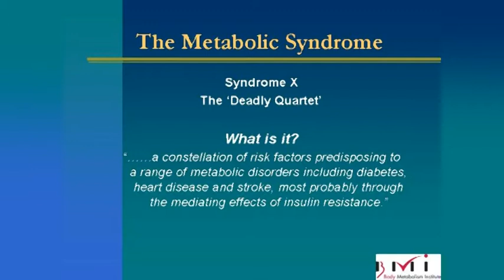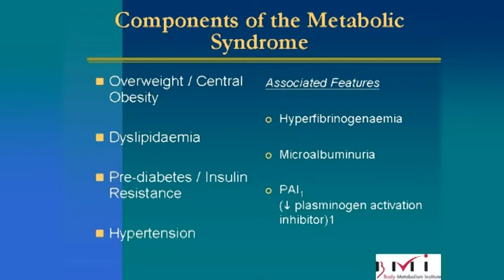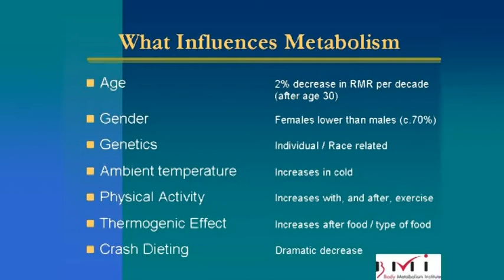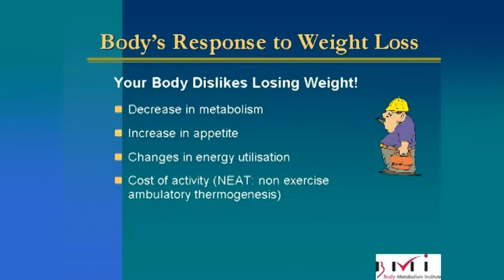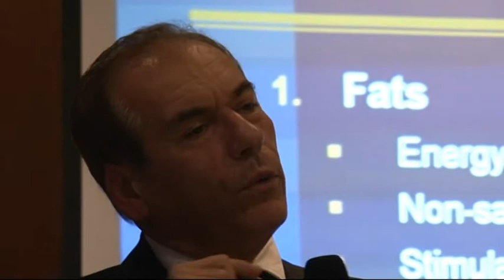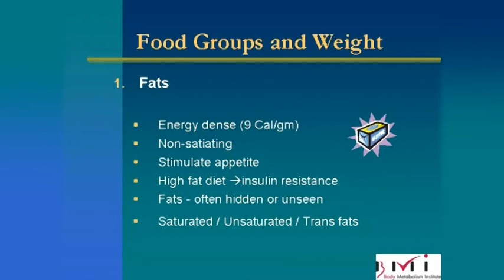Weight Loss Secrets Part 2 - Avoiding Obesity, Metabolic Syndrome, Diabetes and Heart Disease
Dr Leon Massage presents his weight loss secrets for avoiding obesity, metabolic syndrome, diabetes and heart disease in a talk to Rotary Australia. He explains how to boost metabolism for faster weight loss and how to prevent the chronic diseases associated with obesity.